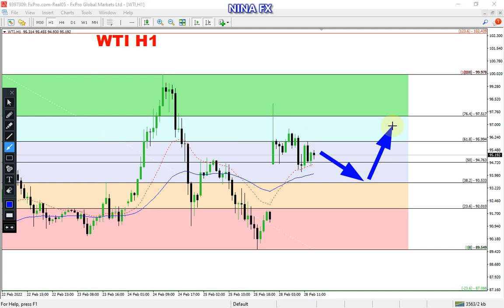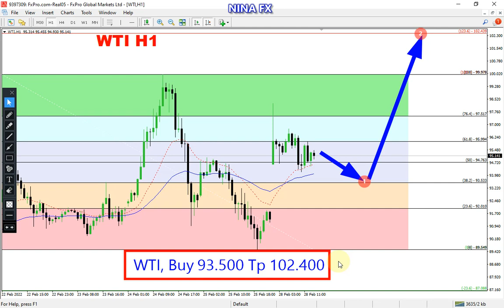Crude Oil WTI Daily Analysis for Tuesday March 1, 2022 by Nina Fx